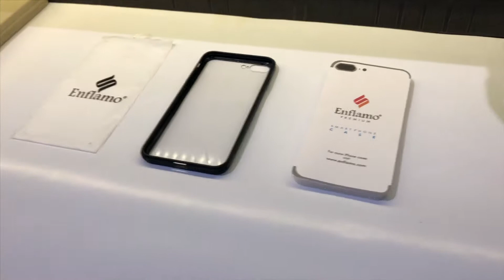Enflamo Mobile Cover | Short Review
Enflamo mobile cover for iphone 8plus.